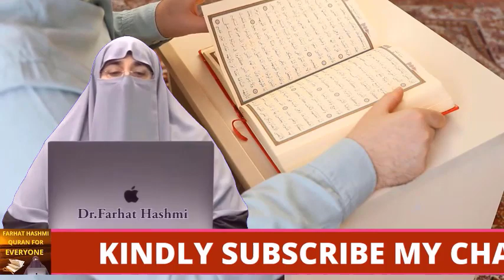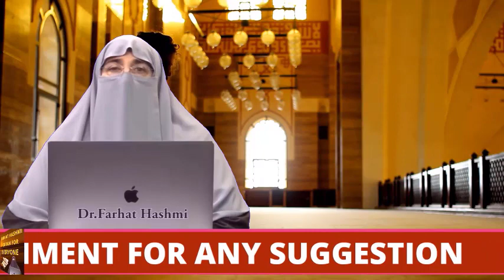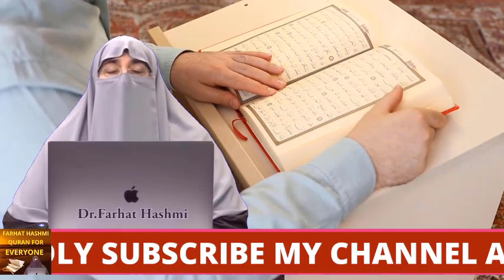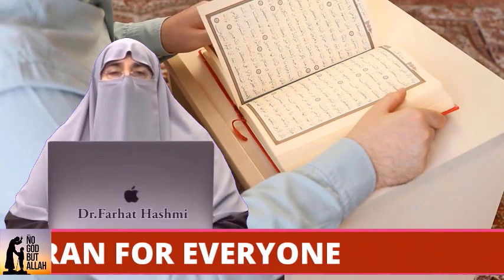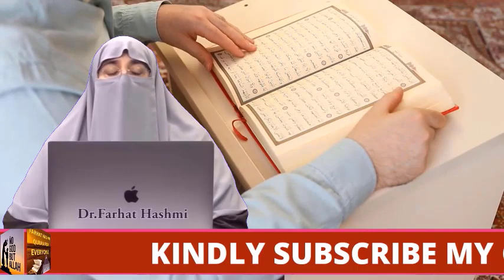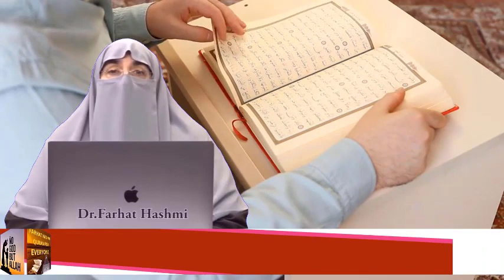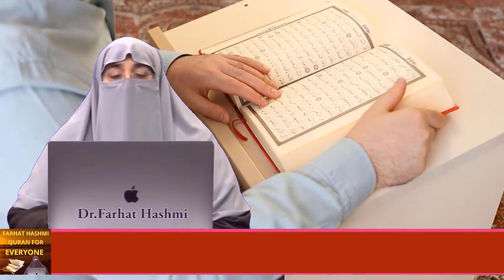Sabr Kyun Awr Kaisay | By Farhat Hashmi